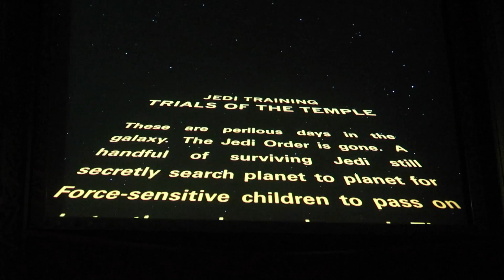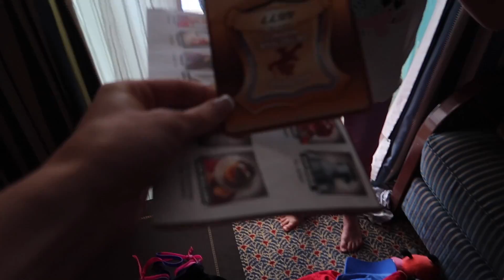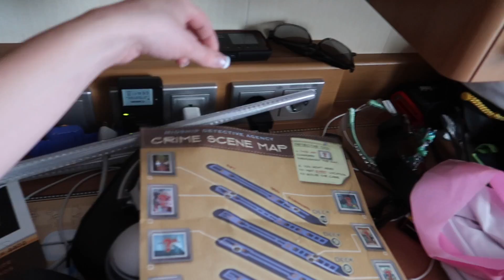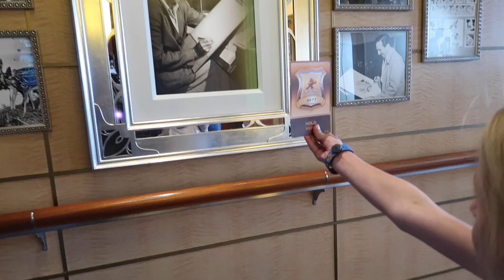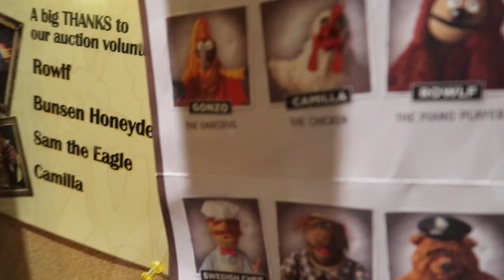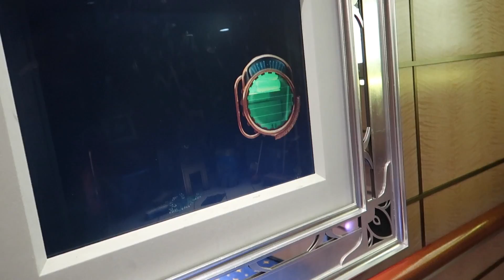STAR WARS DAY AT SEA! Disney Fantasy Cruise Family Vacation pt 6 Fun Family Vacation w/ Darth Vader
The disney cruise line puts on such a great show! we have had an unforgettable time with them.  today on our cruise was the star wars day at sea.  a whole day themed after star wars.  with the kids fighting darth vader and dressing up like chewbacca at dinner! and playing with light sabers!  We are traveling on the fantasy boat by disney and it is disneys cruise lines largest cruise boat right now as far as i know~
↓↓↓ CLICK SHOW MORE ↓↓↓↓